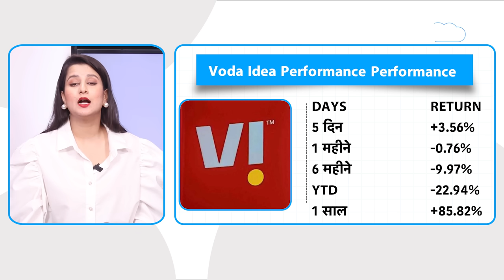Vodafone Idea पर आई रिपोर्ट, क्या करें निवेशक? |BIZ Tak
BizTak Premium ज्वाइन करने के लिए क्लिक करें .